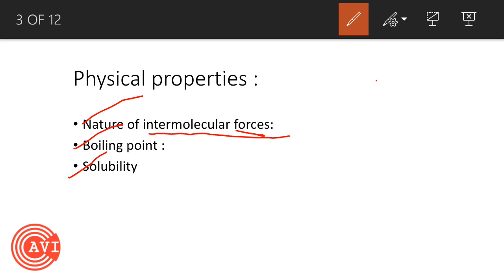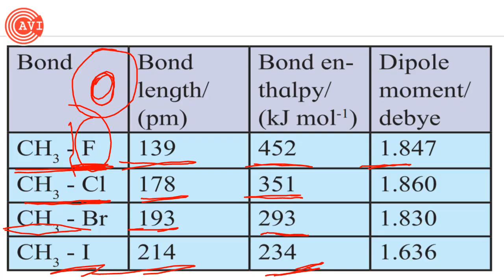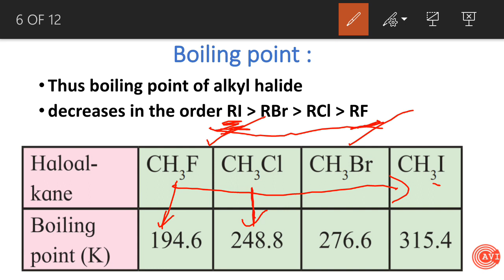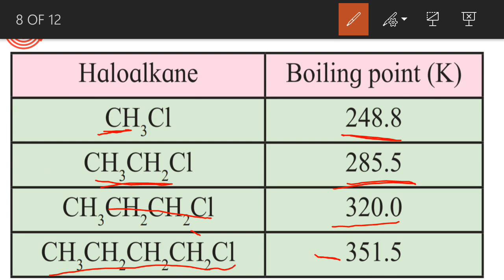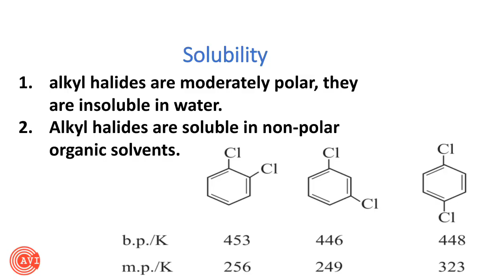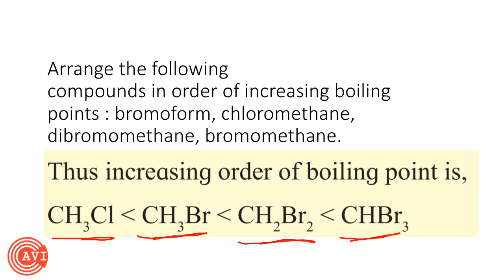Halogen Derivatives of Alkanes and Arenes Class 12 | Physical properties | ORGANIC | by Avinash Sir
Hi, I'm "Avinash Sir" . This is my channel about Education and that you can use to grow your knowledge related to your study

My channel publishes videos that focus on chemistry Subjects. If that sounds like it could be helpful for you, please join me!

Halogen Derivatives of Alkanes and Arenes Class 12 | Physical properties | ORGANIC | by Avinash Sir | Halogen Derivatives of Alkanes and Arenes Class 12

In today's session, Master Teacher Avinash Sir takes you through the topic - GOC 12th Board Sprint Reloaded Full chapter revision, as it is one of the most important and scoring topics in Chemistry, CBSE Class 12 of NCERT Science Books.

 Avinash sir enlightens you with CBSE Class 12 exam preparation strategy for Science Chemistry with in-depth explanations and how to revise crucial topics. This session will be mainly around the topic - "solutions chemistry class 12 ncert in Hindi" with the proper explanation which in turn helps in an easier understanding of the basic concepts to solve problems and get good marks in the 12th CBSE Board Exams. In today's class, Avinash sir will talk about the topic and share some preparation tips on how to score more marks in CBSE Board Class 12 Science  Exam.

1) IF

2) boiling point

3) solubility

4) physical property

5)